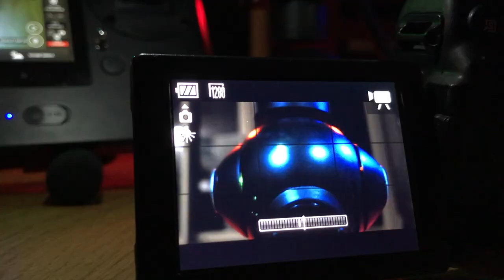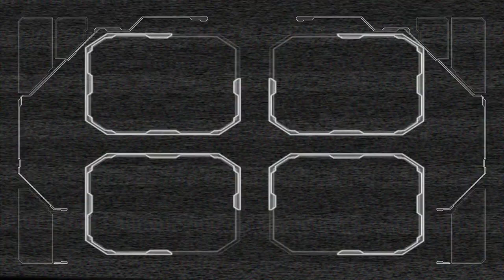Minpin Films Trailer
Our Story
Our First Few Years
Minpin Films is a film company that was created by Maxwell Mandell in 2010. After years and years of recreational filmmaking, he decided to take a turn in filmmaking and make a career out of it. He made some friends from different film clubs, including Jakob Groner, Miles Waterbury, Chance Lunsford, and many others. They all teamed up and made Minpin Films possible. We have filmed all sorts of events, including school events, concerts, and travels across the world.
Later On...
Later in our career, we teamed up with A3 House of Albemarle High School and started building our own equipment, including stabilizers and invertible green/blue screens. We have also filmed many places all over the world, including Iceland, Holbox Island, Italy, Poland, and many other places.